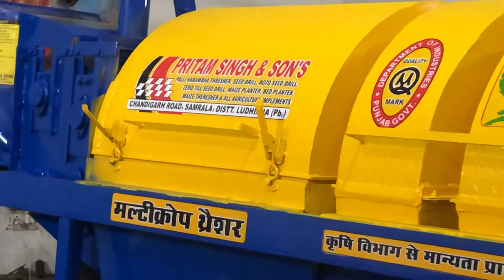Palli Multicrop harambha Tharesar samrala 9855434029 9914129629